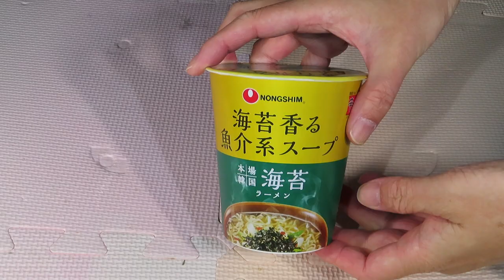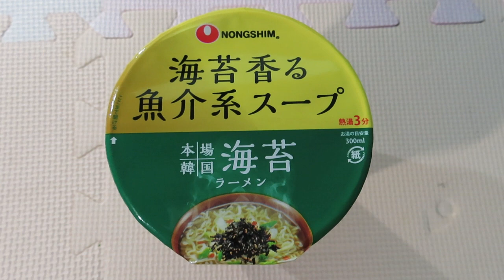Seaweed ramen - NONGSHIM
Noodles of Korea
00:00 Seaweed ramen  - NONGSHIM
00:08 Open up
00:20 Soup base
00:29 Boiled water
00:39 Three minutes later
00:49 Seaweed
01:01 Bon appetite.